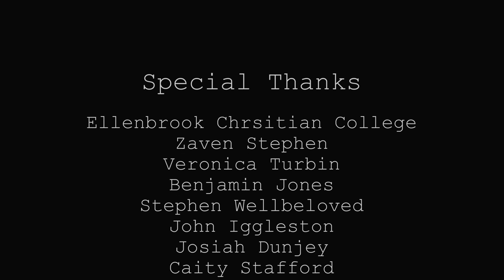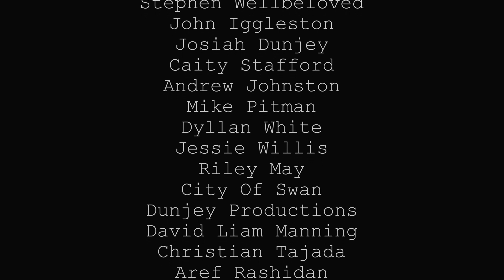The Lost Box | Hootspa Films